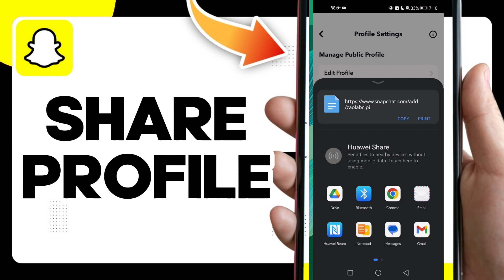How To Share Profile On Snapchat